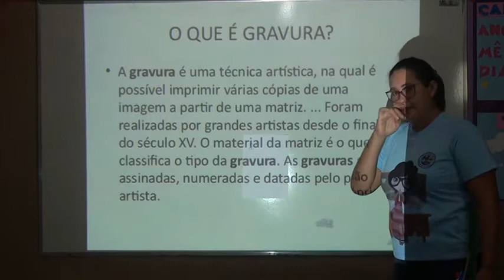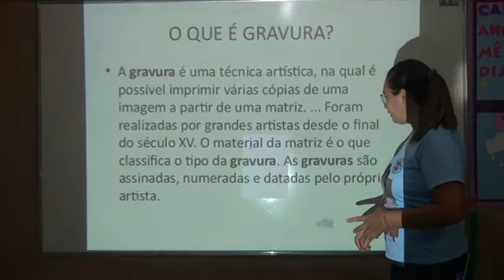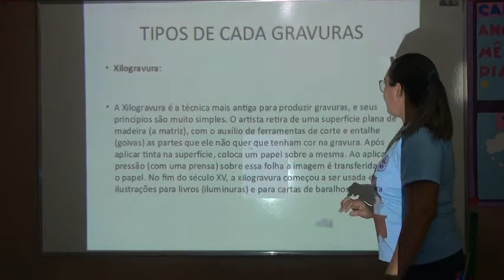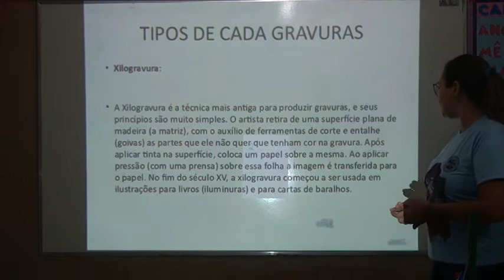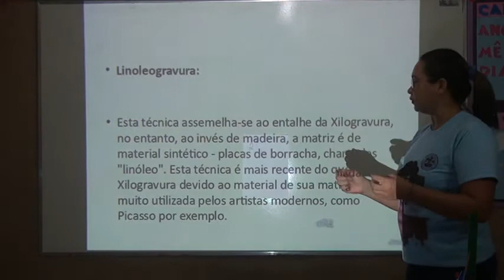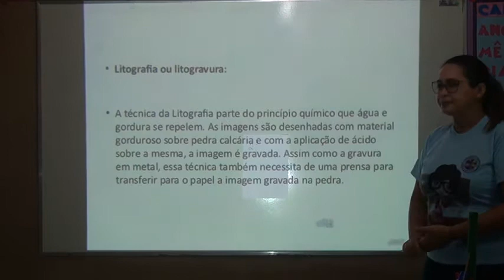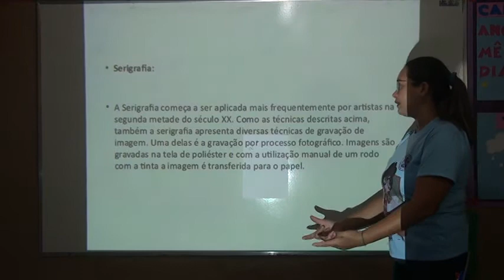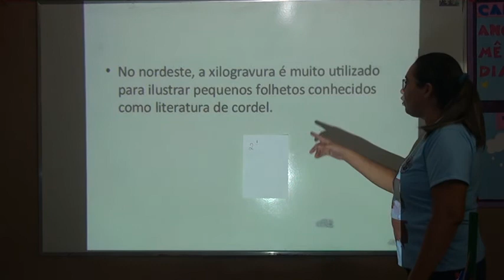7º ANO ARTES AULA 7 PROFESSORA CÉLIA